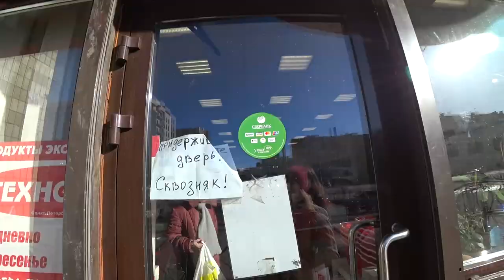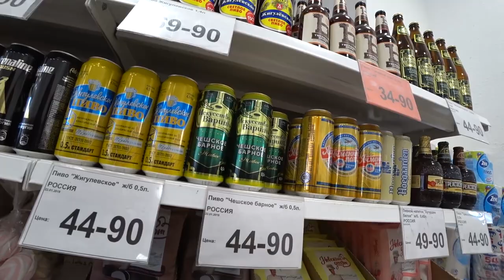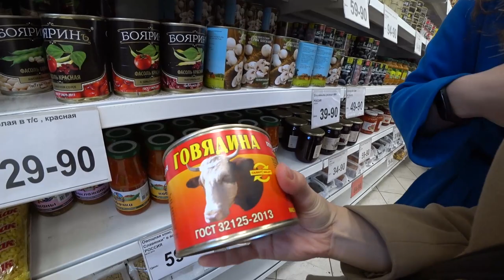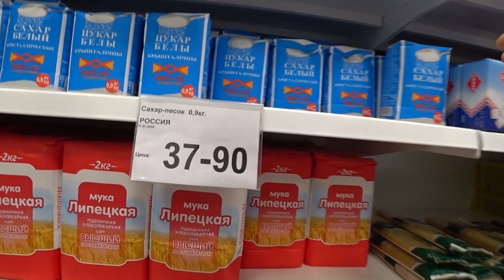Russian supermarket. Where's cheapest?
Went to supermarket economy class. You can buy the cheapest products there. Also I found my unique russian goods which remember me back.